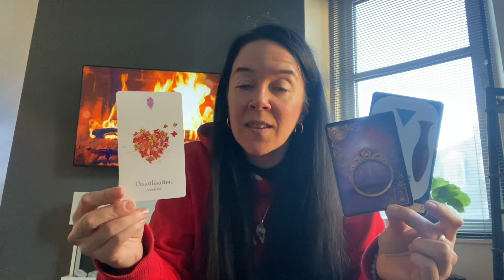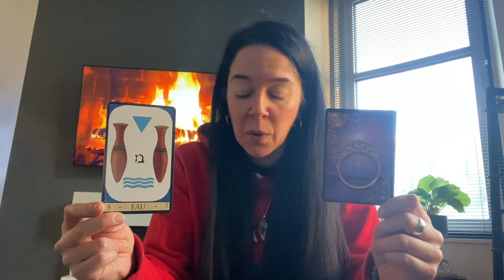Horoscope sentimental ❤️ Cancer ♋️ Janvier 2023 🔮 "Engagez-vous !" 💫⭐️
Je vous offre aujourd'hui vos horoscopes avec plusieurs tirages tarot & oracle, sentimentaux (couples & célibataires), pour le signe du Cancer, pour le mois de Janvier 2023 !

Réservez une guidance personnalisée ou un thème astral sur mon site, page "réserver en ligne" (lien ci-dessous) :

Namaste 🙏

Carole